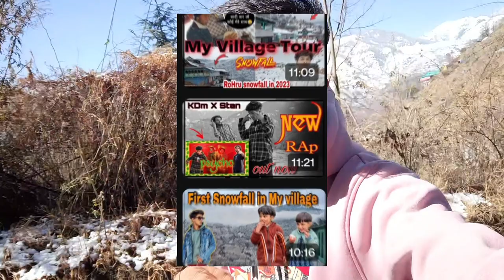ROHRU 🏔️ Hidden most BEAUTIFUL place 😍 Fun 😂 and enjoy 🥳